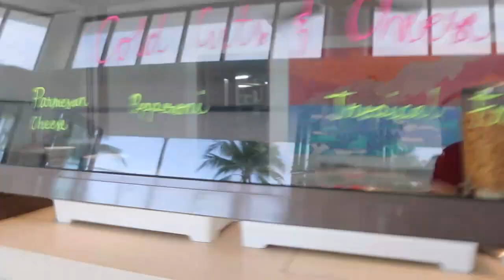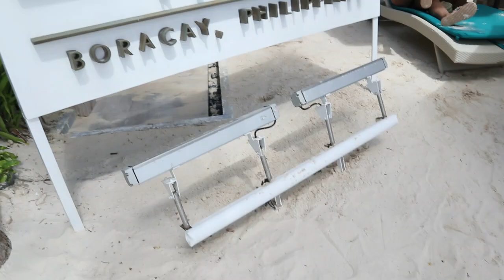Back in Boracay | Summer in November! | Matthew Tan Vlogs